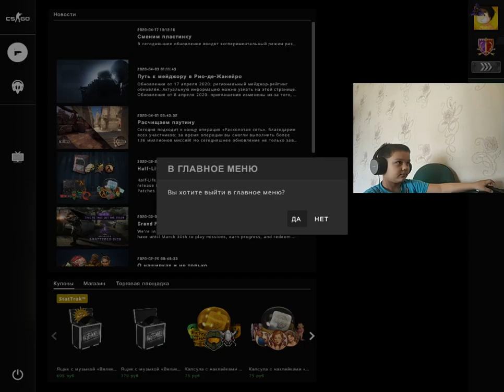test 7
web telefon